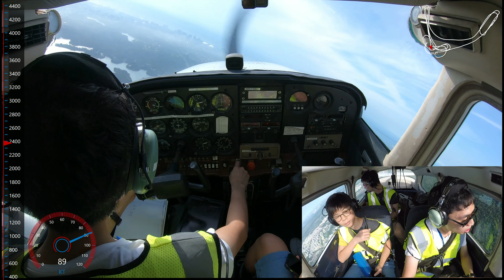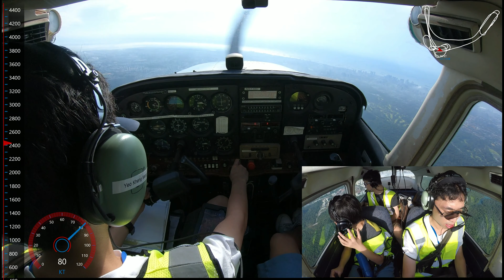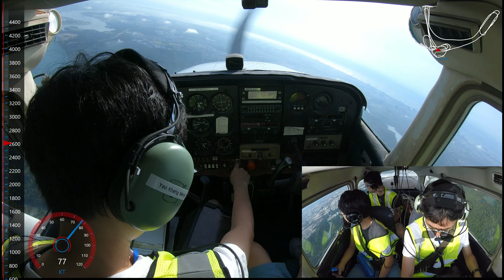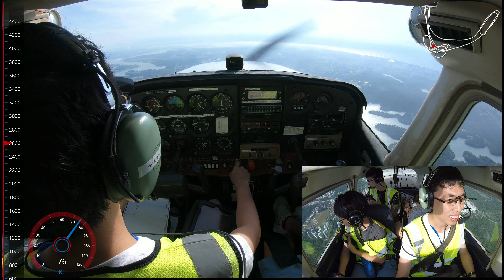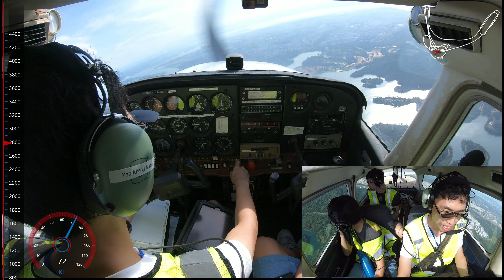Local 6 - First child passenger, "Area A combined", Practice Forced Landing - 4K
Took my first child passenger Ethan and his dad Colin! Teaching a child the plane's evacuation procedure from fundamentals was an interesting experience. It's literally doing Feynman's technique of testing my understanding by teaching the procedure to a kid.

Plane is Seletar Flying Club's C172N (N5748E) from Seletar Airport (WSSL).

Who could have known Ethan would be more attentive than me and notice a safety critical ATC message and I did not. I clarified with ATC and it was indeed meant for aircraft in the vicinity.

I was so used to tuning in to my own callsign and not really paying much attention to other stuff. Yet when something differs from the norm, a kid with no prior conceptions could point that out. 49:32 - 49:37, 50:10 - 50:52

This is my first passenger carrying flight with a Cessna 172 and it's so much better than the Piper Warrior. High wing gives good visibility especially to rear passengers. The 2 doors ensure I can help buckle in the front passenger before myself. The 2 large windows gives better ventilation and heat dissipation on the ground.

And next time I better remind myself to alert my passengers before commencing any maneuvers that will result in abrupt G-force changes like the PFL. Kinda funny my first PFL to a full-stop landing is with passengers.

00:00 - Teaching Ethan the evacuation procedure and usage of seat belts
10:18 - Engine start request
11:07 - Passenger Brief
13:28 - Engine start procedure
17:07 - Ready for taxi
21:00 - Runup
23:35 - Ask for takeoff clearance
27:55 - Line up Runway 03
28:46 - Cleared for takeoff 03
32:56 - Switching to Paya Lebar Approach
33:55 - Quick descend below 2000 feet to avoid aircraft. In hindsight, N290MT will descend to Seletar overhead so my descend was unnecessary.
40:57 - Request rejoin Seletar for PFL
47:14 - 9V-BOQ enters Area A
47:41 - I answer by mistake lol
49:32 - 49:37, 50:10 - 50:52 - I missed the first message from Paya Lebar Approach as I was distracted and since no callsign was specified. Paya Lebar Approach broadcasts again as "Area A combined" that an aircraft has infringed Area A. Ethan asks me if the message is for us. I decided to clarify and he was correct and we spotted the errant plane.
54:12 - Cleared to rejoin Seletar at 2500
55:32 - Switching to Seletar for PFL
58:22 - Ready for PFL
58:50 - Commencing PFL without warning passengers. I should not idle the throttle too quickly
1:01:45 - Cleared to land runway 03
1:03:00 - My first successful touchdown from PFL/360 poweroff
1:04:20 - Contact ground after landing